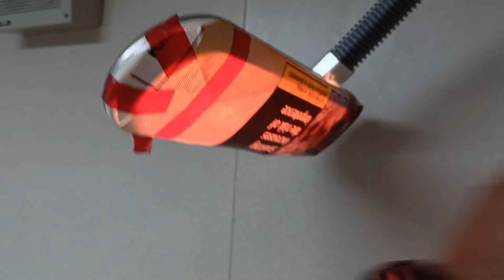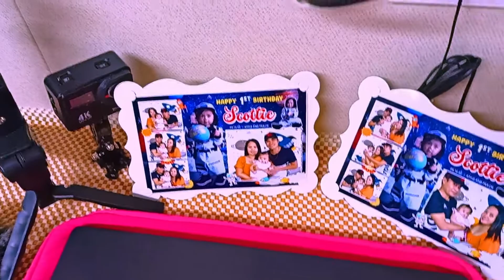Tanker Cabin Tour | what it's look like vlog 002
in these video Just showing how does a tanker cabin looks like?